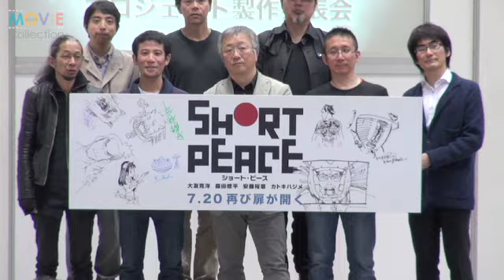大友克洋らクリエイター8人が新作「SHORT PEACE」記者発表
『SHORT PEACE ショート・ピース』製作発表会見が2013年3月22日に行われた。